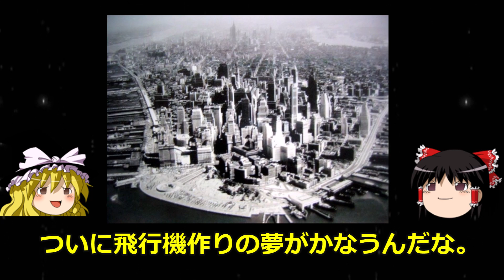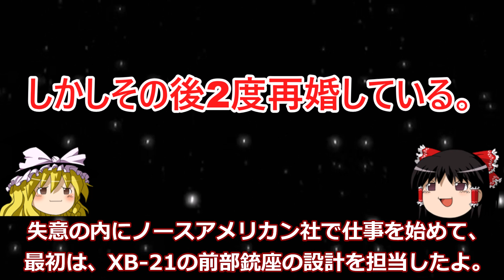【ゆっくり解説】P-51マスタングNo1・開発の経緯編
第二次大戦の戦闘機の中で、超メジャーなP-51マスタング。
この有名すぎる戦闘機は、傑作機になるまで様々なドラマがあります。
ミリオタのみなさんは、良く知っている話かもしれませんが、
あらためて振り返ってみましょう。
今回は、ノースアメリカン社の社長、ジェームズキンデルバーガーと、
設計士のエドガーシュムードを中心とした開発の経緯を解説します。

【ゆっくり解説】P-51マスタングNo5・胴体各部（層流翼・ラジエーター・セルフシーリングタンク）